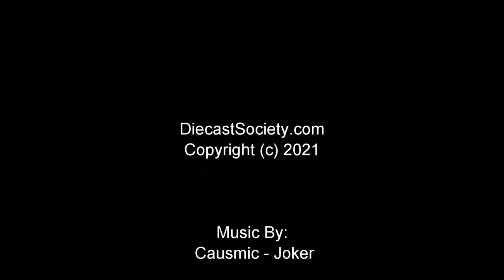Un-Boxed: Solido McLaren F1 GTR Short Tail "Launch Livery"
Budget-friendly Solido does it again, the classic 1:18 McLaren F1 GTR Short Tail in "Launch Livery".  The model features diecast metal and access to the interior side!